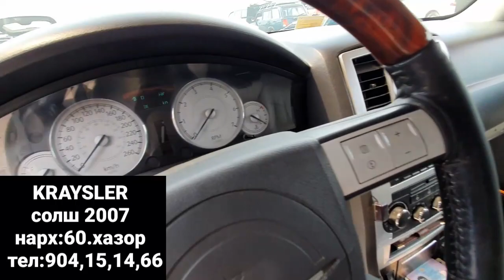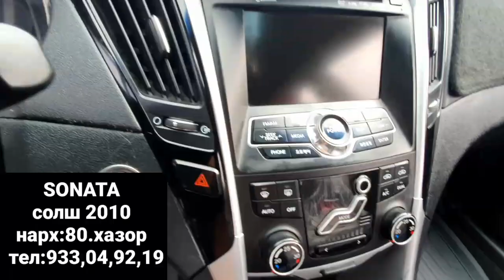Мошинбозори Хисор!Opel СИДАН,Opel Zefira1,LABO ГРУЗАВОЙ,КРАЙСЛЕР,Hunday Sonata,Mercedes Benz,Daewoo